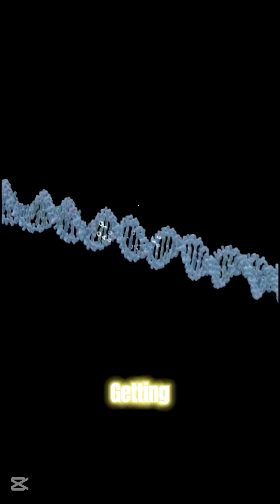Does Evolution Disprove God's Existence?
Is there a conflict between evolution and the existence of God? 🤔 We explore the arguments from both science and theology in this quick dive!